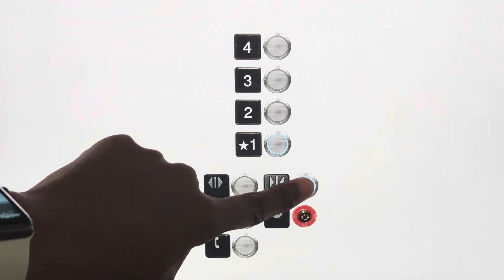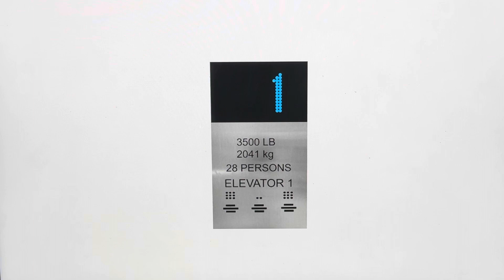Animated: Brand New KONE Monospace 300 DX Elevators @ Hyatt Place - Elevationville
I know what some of y’all are thinking: Schindler 330A ripoff